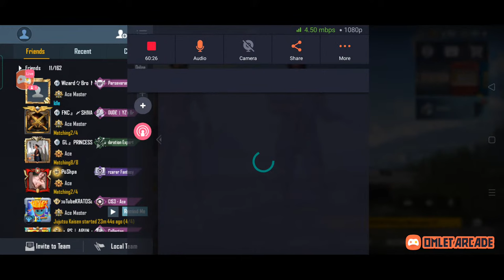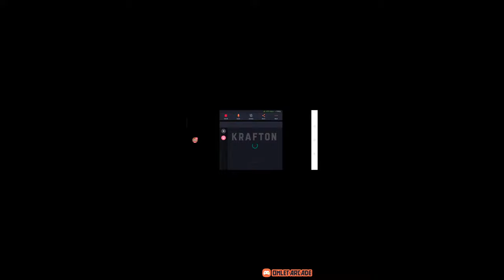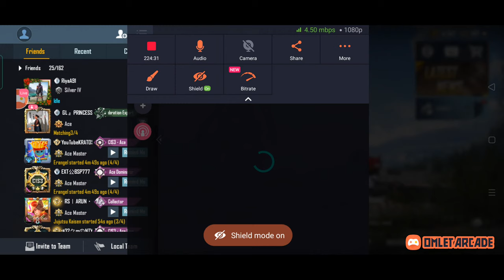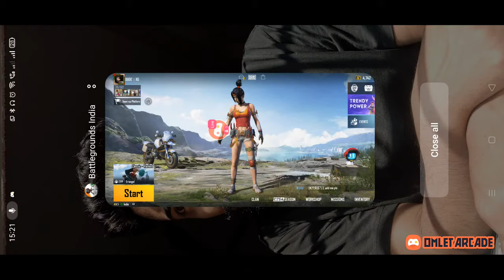BGMI LIVE STREAMING IN KANNADA | ಕನ್ನಡದಲ್ಲಿ ಕಲಬುರಗಿ ಹುಡುಗ | DUDE KG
LET YOU KNOW MORE ABOUT DUDE KG  ;-

Dear DUDE KG YOUTUBE CHANNEL Fans,
First of all, thanks to all the fans who loved and supported DUDE KG, we are successfully runs our channel DUDE KG with the help of you all.

DUDE KG  channel is highly recommended for only (BATTLEGROUND MOBILE INDIA) live stream and offline videos, here we are playing BGMI daily at 6 pm to 11.00 pm  and offline videos uploading based on contain and there is no time fix for offline videos.
DUDE KG YouTube  channel goes live in KANNADA language. (First preference)
DUDE KG YouTube channel also respect all the languages, and also we knows the few other languages like ( MARTHI, HINDI & ENGLISH )
DUDE KG YouTube channel while streaming live we are using other language to as mention above.

WHAT WE NEED MOST ?!
Nothing ! more  we just need your love and support

HOW CAN YOU LOVE AND SUPPORT US ?

CAN DUDE KG USE ANY OTHER SOCIAL MEDIA PLATFORMS ?
Yes!

Thanking and regards
DUDE KG